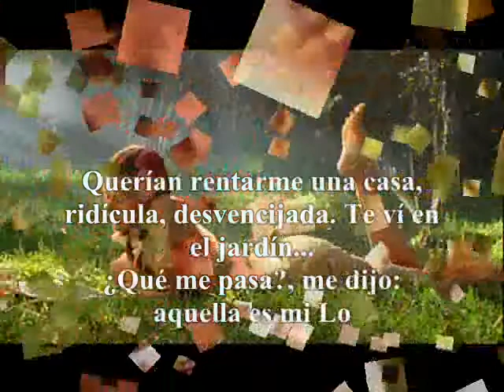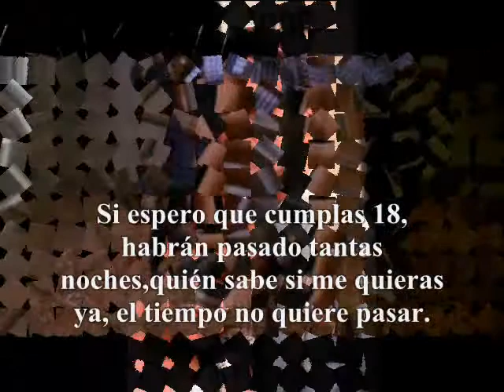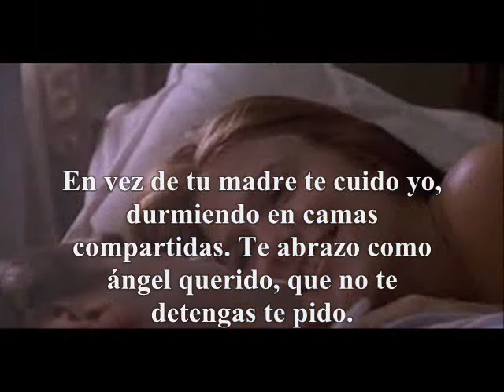Cesar Alejandro Olvera "Lolita"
Canción inspirada en el libro de Vladimir Nabókov "Lolita".